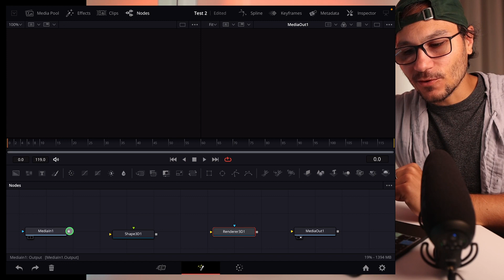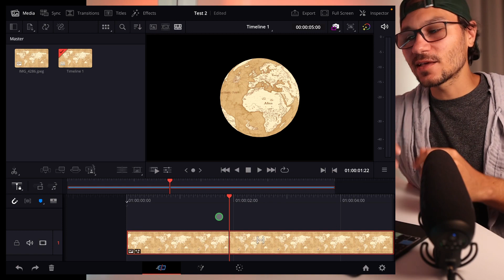3D WELT GLOBUS Animation in DaVinci Resolve iPad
In diesem Video zige ich dir wie du eine 2 D Karte in eine 3D Weltkugel Animation in DaVinci Resolve fürs iPad erstellen kannst.

Ps. Alle Kursteilnehmer der MasterClass bekommen kostenlosen Zugang zum Transition Pack.

Alle MasterClass Teilnehmer bekommen das Transition Pack und das Film Grain Bundle kostenlos. (Es ist bereits verfügbar unter Modul Packs sichtbar) Sicher dir jetzt den Preis bevor wir auf die neue Plattform umziehen und den Preis erhöhen:

*** AI TOOL das dir alle Pause, Lücken sofort in 3 Sekunden autoatisch schneidet! 😱 Das ist ein GAMECHANER!***